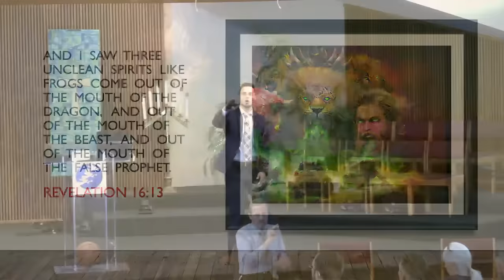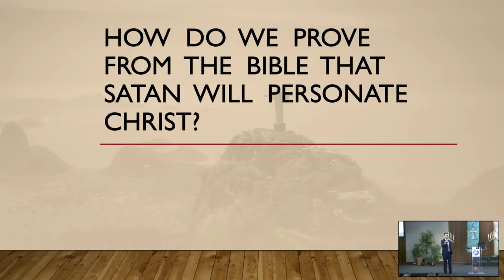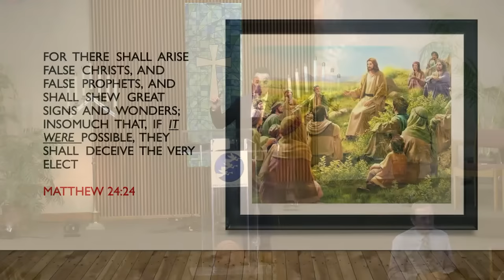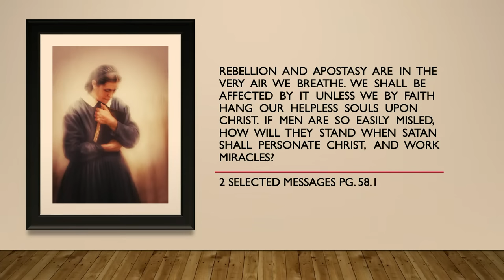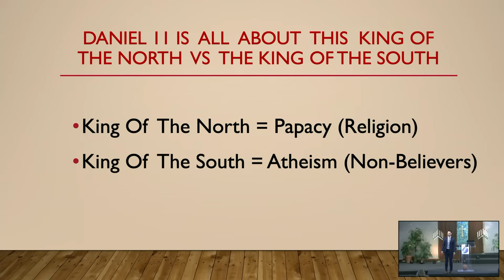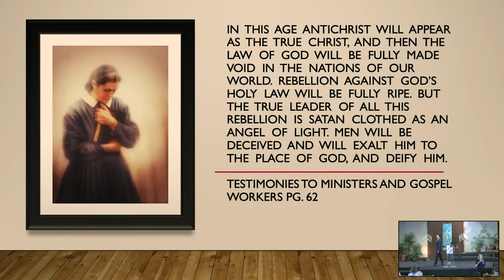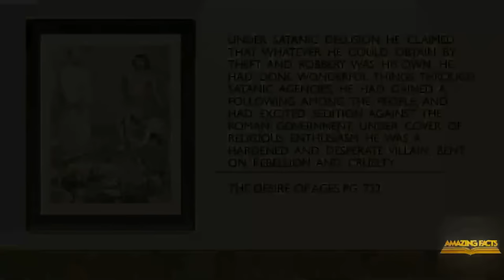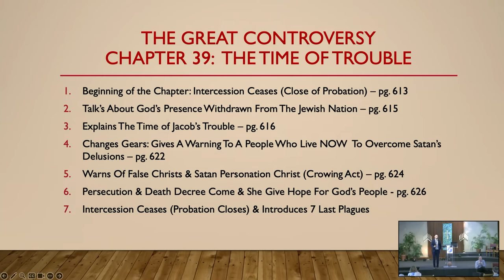2023/09/09 The Shammgod - Dakota Day